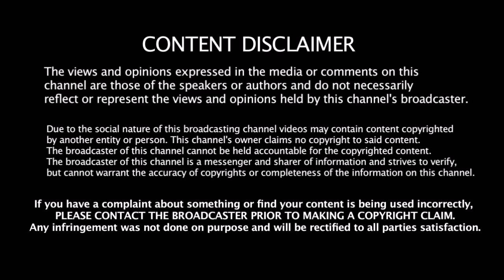கிரிக்கெட் கடவுளின் சாதனையை முறியடிக்க போகும் HITMAN ROHIT | Rohit Sharma | ODI Records